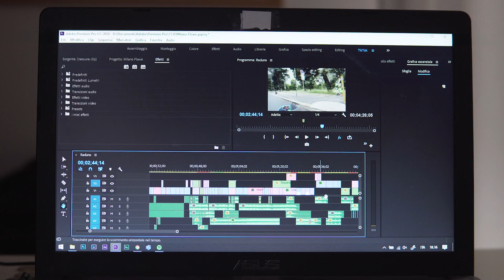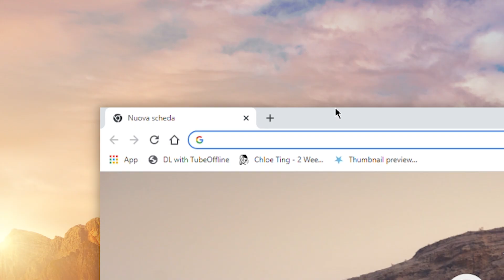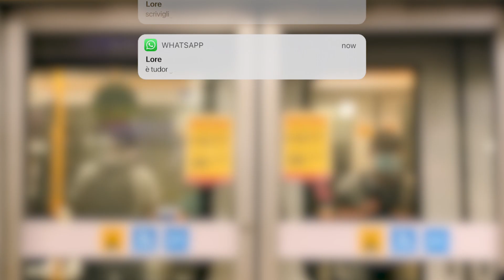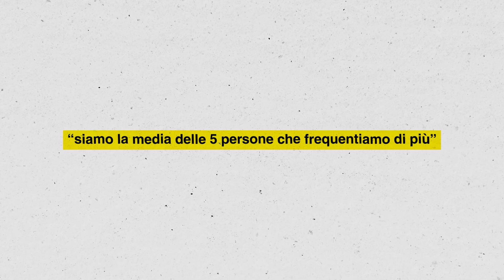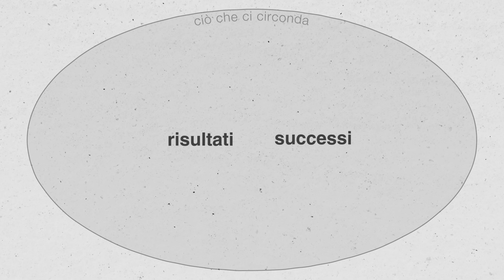Ho Mollato TUTTO per fare lo YouTuber📹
Ho appena lasciato famiglia, amici e qualsiasi sicurezza per diventare uno youtuber…

Ringrazio @lorenzofiale per le riprese e l’aiuto🙏🏻

Camera con cui registro
Microfono con cui registro la mia bellissima voce
iPhone con cui TikTokko

After effects e Audition